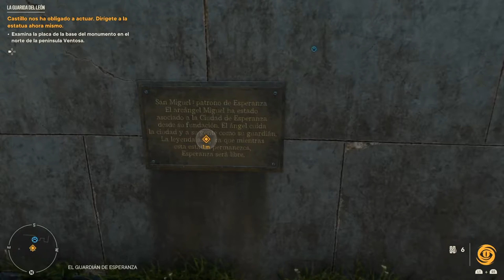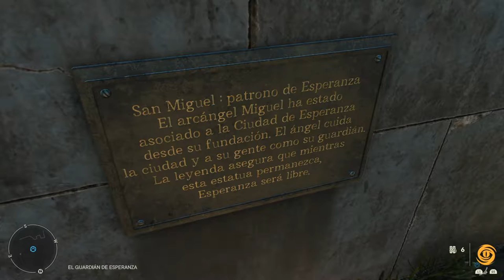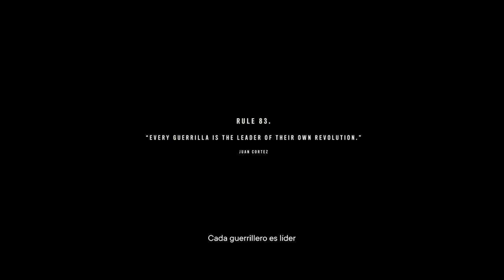LA REUNIÓN | FAR CRY 6 #56